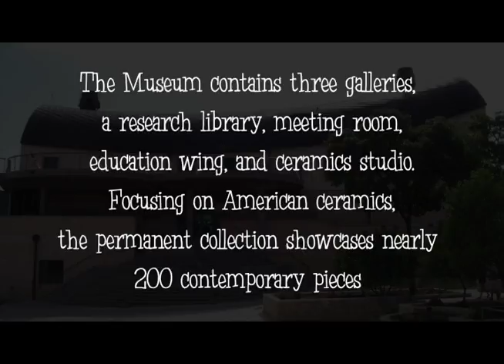TFT Destination: San Angelo Fine Arts Museum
San Angelo's Fine Arts Museum is the perfect spot for your family! Full of lots of historic art and fun kids activities!

Song Title: Lady Percy by King Charles